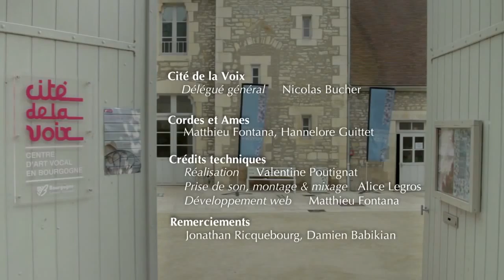Reportage - Cité de la Voix